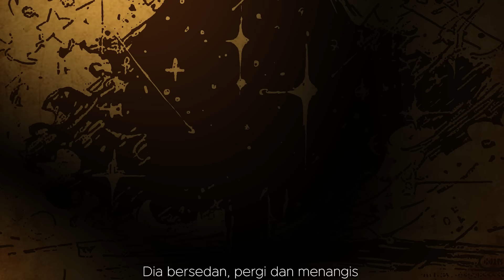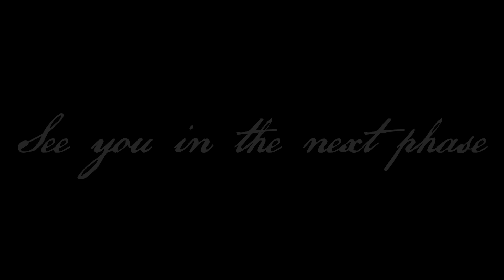Kisah 12 Angka [Brutal Legend Fase 3]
Thumbnail Retouch by: @Azrealon